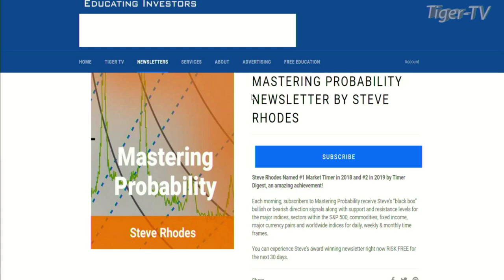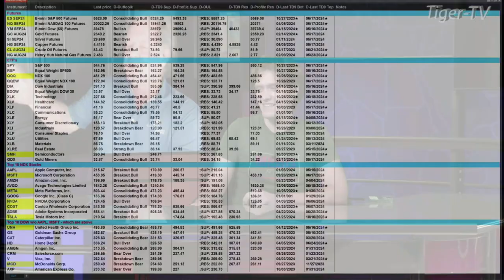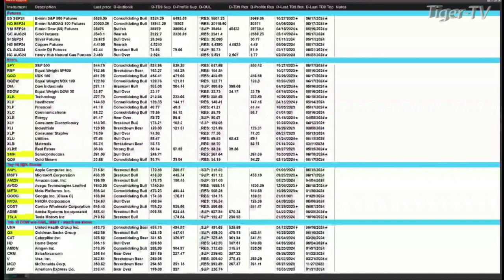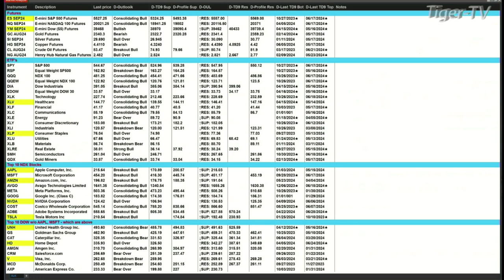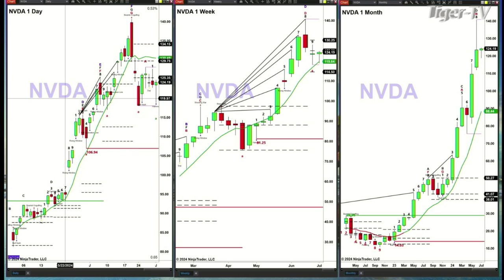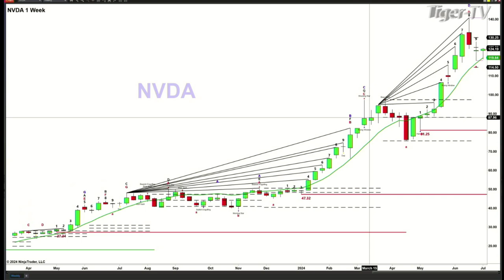July 1st, Steve Rhodes on The Tom O'Brien Show - 2024